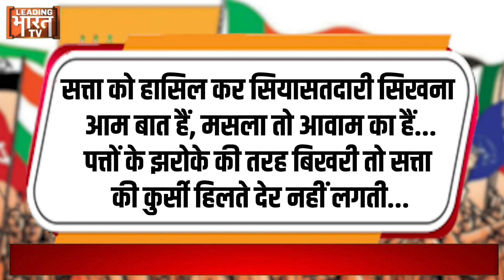Opposition On PM Modi 100 Days Roadmap: 100 डेज रोड मैप पर मोदी सरकार 35 डेज ब्लैंक...